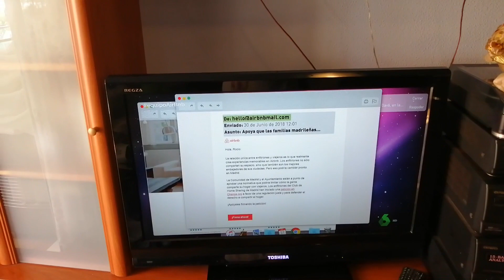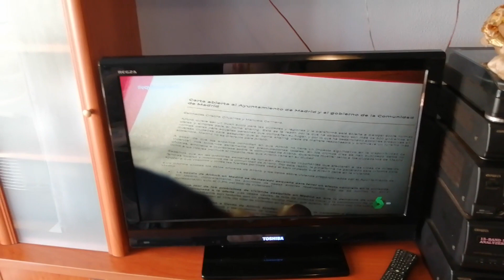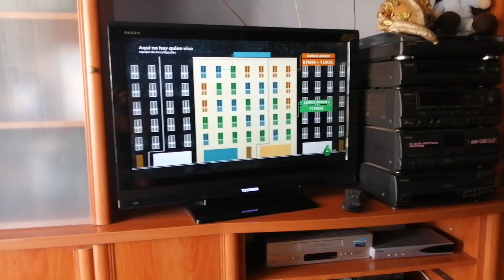Влог AIRBNB взгляд Испании на этот бизнес